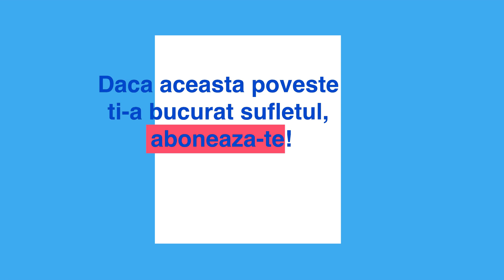Generozitatea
Poveste cu talc - sa invatam din toate :-)